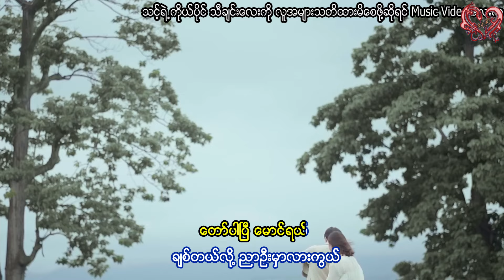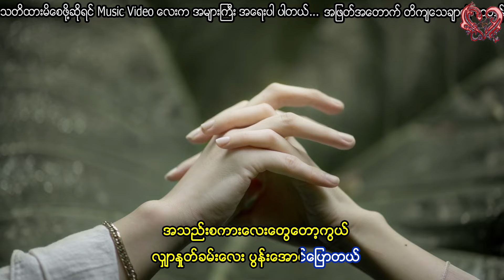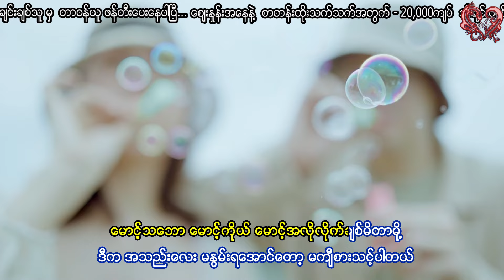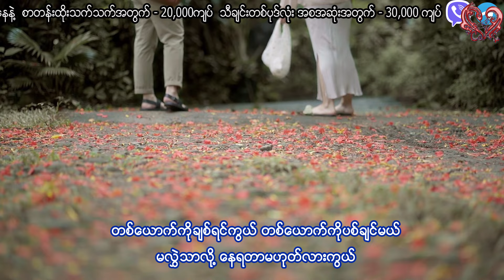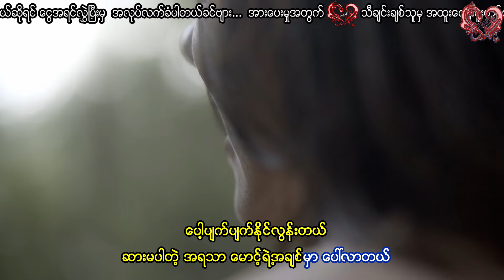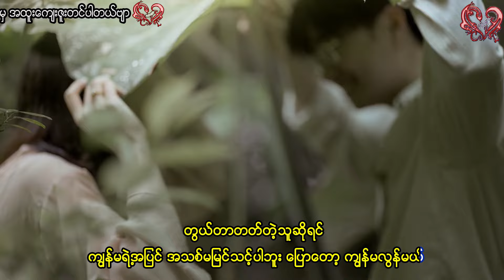ရီရီသန့် - ဘယ်ယောကျ်ားမှစကားမပြောနဲ့ Yi Yi That - Bal Yount Kyar Mha Sakar Ma Pyaw Net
Song - ဘယ်ယောကျ်ားမှစကားမပြောနဲ့
Artist - ရီရီသန့်
Composer - ကိုမြတ်လင်း
Album - မူပိုင်တေးအလှရတနာများ
Band - ထရမ်းပက်ဝင်းဦး
Recording - မေ
Released - 1996

Song - ဘယ္ေယာက်္ားမွစကားမေျပာနဲ႔
Artist - ရီရီသန႔္
Composer - ကိုျမတ္လင္း
Album - မူပိုင္ေတးအလွရတနာမ်ား
Band - ထရမ္းပက္ဝင္းဦး
Recording - ေမ
Released - 1996